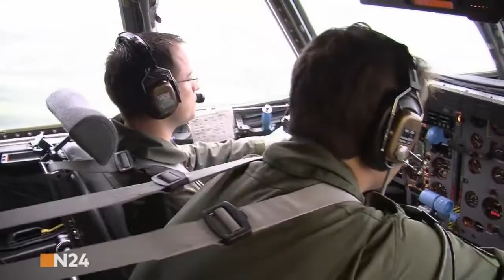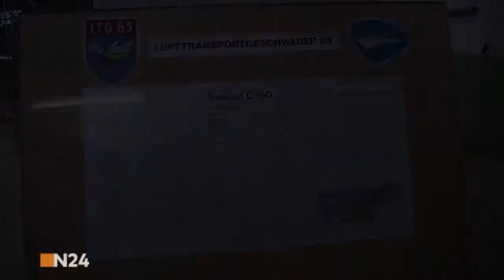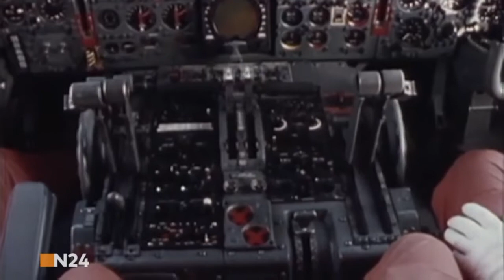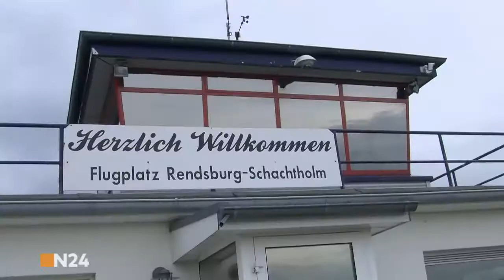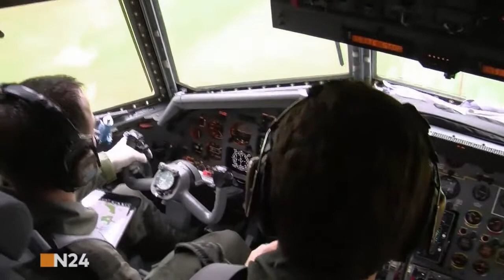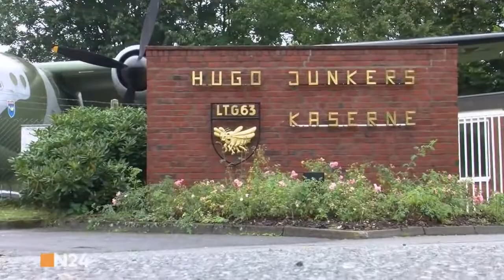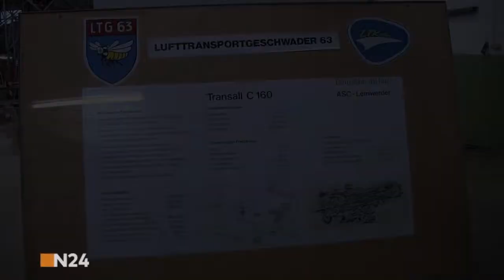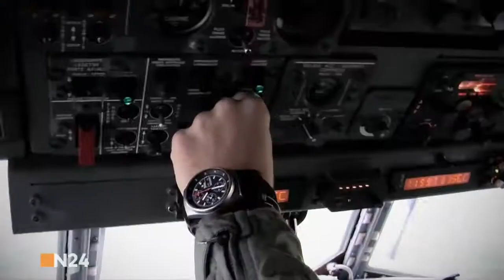DIE GESCHICHTE DER C 160 TRANSALL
1959 wurde die deutsch-französische Arbeitsgemeinschaft Transall (Transporter Allianz) gegründet. Von 1967 bis 1972 produzierte die Transall erstmals .

Reportage aus dem Jahr 2013 über die Transall der deutschen Luftwaffe. Den thematischen Rahmen bildet ein Flug vom Luftwaffenstandort Landsberg/Lech .

Die Hauptaufgaben der Transall sind der Transport von Material und Personal, das Absetzen von Fallschirmjägern und Lasten sowie der Transport von .